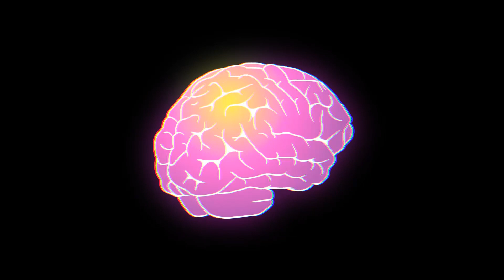Digital Age, Human Condition - A s̵n̵a̵r̵e̵ Web of Virtual Possibilities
Made this about a year ago! I wanted to replicate the look of early CGI through drawing.

Music is from Farside Virtual - Condo Pets